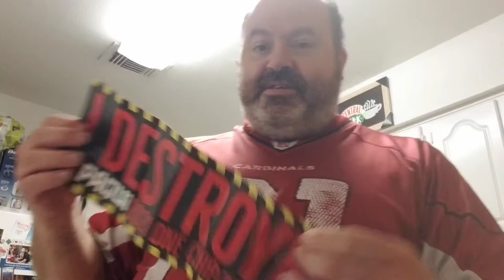Finally The One Chip Challenge 2021. Very Hot proceed with caution.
Finally The One Chip Challenge 2021. The hottest food I have ever eaten.  Proceed with caution when eating this chip.